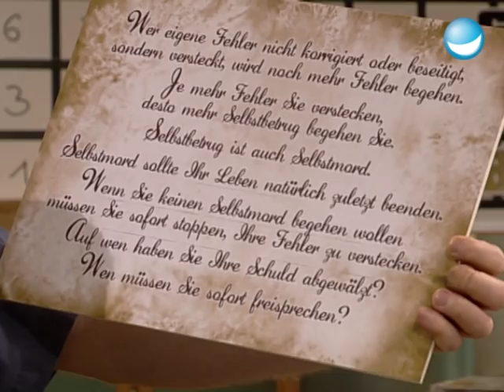Chinesische Weisheiten - TV total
Qiufu Yang-Möller ist wieder da! Mit tollem Kleid, mega Stimme und noch weiseren Sprichwörtern!